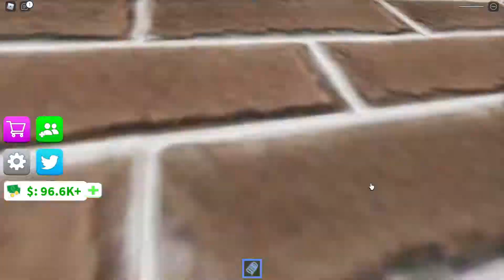Garden Tycoon 🌾, FARM in Roblox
🧏‍♂️🔇 Deaf 💙

🍃 Welcome to Garden Tycoon!
🔨Build your own big and wonderful Garden!
💰Become the richest and climb the Leaderboard!
🧑‍🤝‍🧑Meet your friends and show them your garden!

UPDATE LOG [WEEKLY UPDATES]
💥Rebirth Multipliers (Rebirths have a sense now)
⚙️Bugfixes & Improvements

⚙️You found a bug? Report it on our group wall!
This game has a saving system!

Tycoon Tycoons Adopt Me Brookhaven Obby Garden Pony Unicorn Pets Farming Farm Obby Plants Fun Mansion Nature Relax Saves Saving